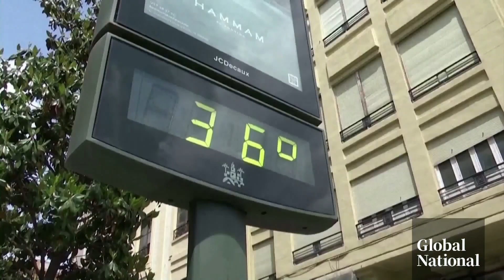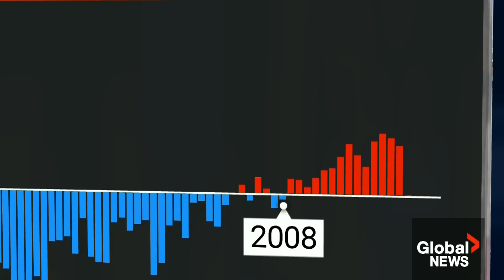2023 on track to be the warmest year on record: “Not good for the planet”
The planet is definitely feeling the heat, with September 2023 being the hottest September on record, according to the European Union's Copernicus Climate Change Service.

This follows what’s been a record-shattering summer for temperatures, putting this year firmly on track to be the warmest in history.

As Eric Sorensen explains, it's all putting more pressure on countries to cut back carbon emissions quicker.